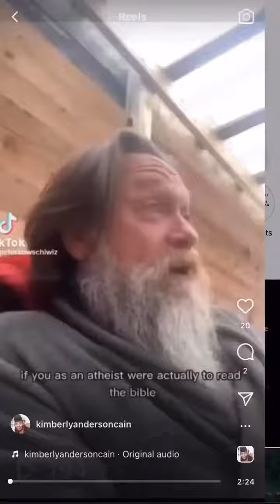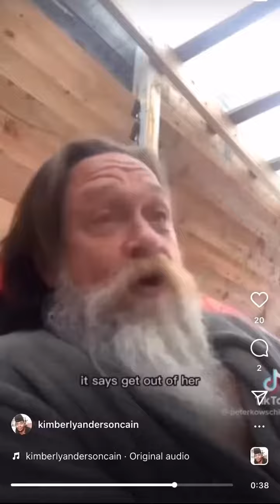ALL The Prophets Of The Bible Prophecied Against The Christian Churches Of Today‼️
Everyone Is More Than Welcome To Come Build & Learn With The Body Of H.O.I , Bring Your Questions , Bible's , Apocrypha's , Pen & Paper To Take Down Notes.

We'll Be LIVE On Zoom As Well!!

Thawadah For Yall Love & Support. ALL PRAISES, HONORS & GLORY TO THE MOST HIGHEST 𐤉𐤄𐤅𐤄 🙌🏽